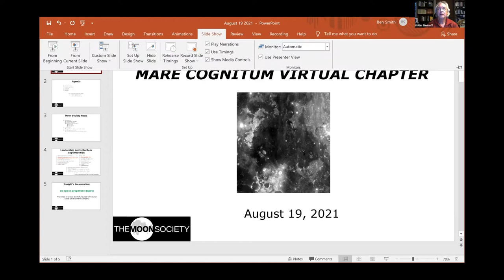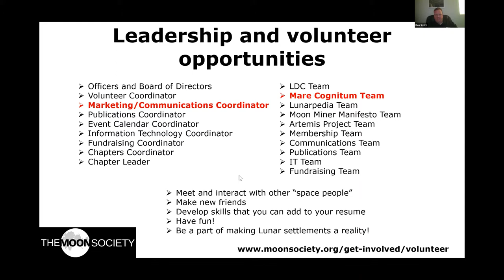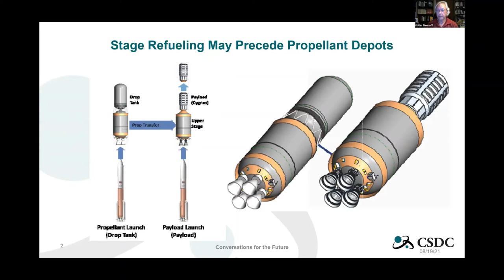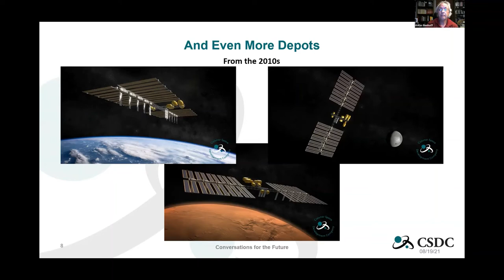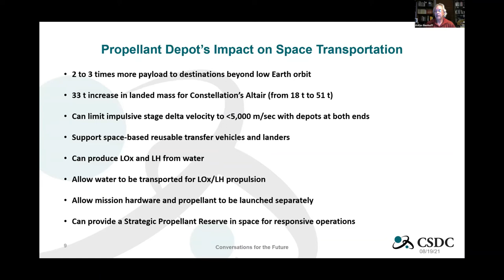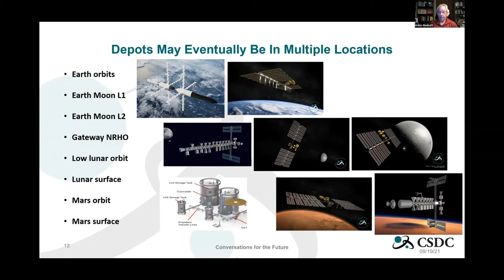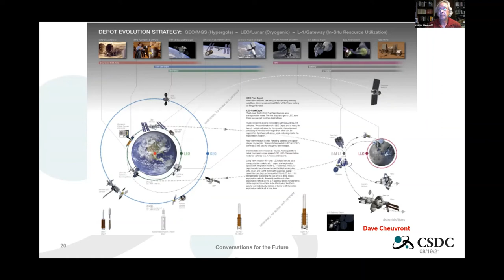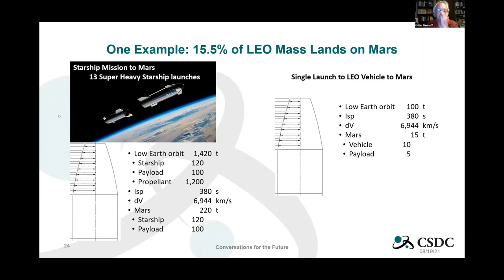Mare Cognitum Virtual Chapter - August 19, 2021 meeting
August 19, 2021 meeting of the Moon Society's Virtual Chapter, Mare Cognitum. The presentation topic was "In-space propellant depots" presented by Dallas Bienhoff, founder of Cislunar Space Development Company.